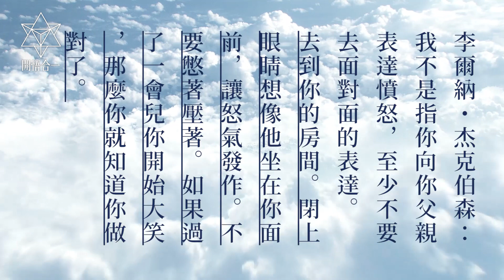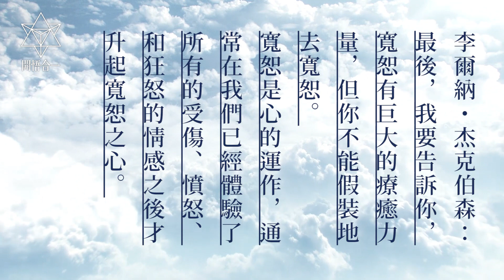【 李爾納・杰克伯森 Leonard Jacobson】如何面對親人在過去的生命旅程中造成的創傷?通常已經體驗了所有的受傷、憤怒、和狂怒的情感之後才升起寬恕之心。| 開悟合一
文字版請見👇
開悟合一頻道各分類 播放清單
:::Yachak老師 本人錄音系列:::
盡微薄之力做影片分享給大家，
修行路上需要大家的幫忙。
歡迎結緣水晶！結緣水晶等於支持開悟合一持續製作影片!
❤️居住台灣的朋友
蝦皮搜尋：開悟合一結緣小舖。
平日結緣水晶滿千免運。

進入頁面後按「傳送」
或
台新銀行（812）
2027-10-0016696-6